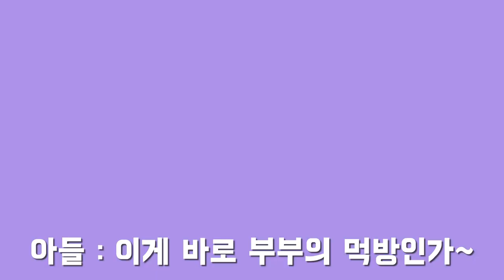순천맛집 순천에만 있는 곱창김선생 곱창전골 대식가 가족먹방 현실부부 술 mukbang 소주 마시기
집에 상추가 없고 당면만 있어서 아쉬웠지만 너무 맛있게 먹었답니다~
대식가 가족이 먹방하는 모습 보시겠어요?